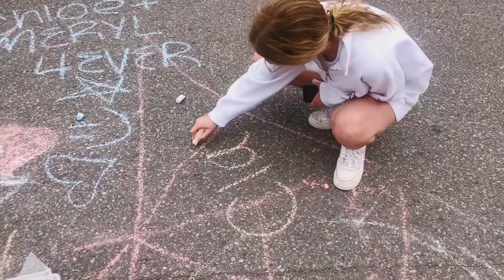JULY 4 2019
Vids from my fourth trip Up North, enjoy :)

song- Friends (Instant Party! x Duke Dumont) by December Nights